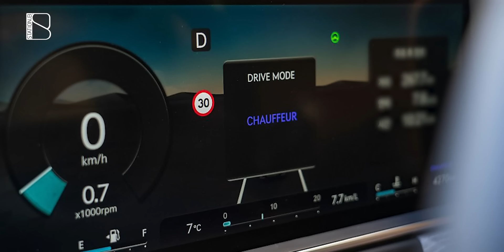이렇게 운전하면 내 차의 승차감이 달라집니다 (feat. G90 리무진)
※현대자동차에서 시승차를 제공했습니다.
마이크로소프트